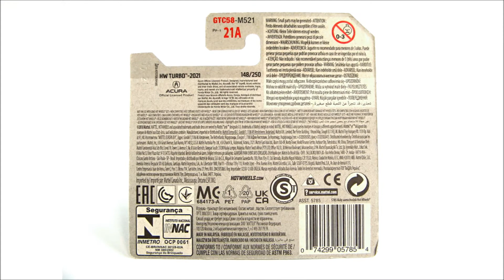Acura (Honda) NSX 2017 by Hotwheels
Honda, or Acura as it's called in US, second generation NSX 2017 casting by Hotwheels in beautiful metallic green colour :)

Straight Out Cold by Noir Et Blanc Vie